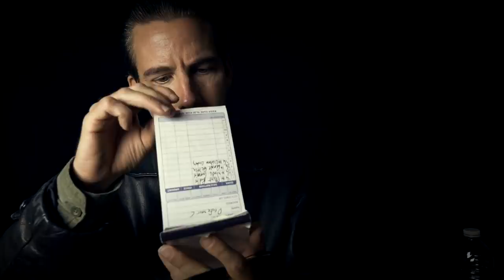"The Proposition" - Candy Man #11 (ASMR)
You have a visit from the multiverse's most renowned smuggler and creator of confectionery delights, who aside from proffering new sweets, has an offer you may be interested in:

00:00:00 You can call me The Candy Man
00:01:47 The Proposition
00:04:07 Mos Eisley Bottled Water
00:07:00 Innsmouth Peanut Brittle
00:10:26 Zion Mint Rolls
00:14:40 Cimmerian Chocolate Covered Potato Chips
00:20:34 Wonderland Assorted Gummis
00:26:36 Twin Peaks Vanilla Fudge
00:33:45 Booty Island Salt Water Taffy
00:39:13 Derry Gummi Pizza Slices
00:45:18 Mordor Chocolate Covered Graham Crackers
00:50:58 Gallifreyan Pop Rocks
00:54:50 Taking Your Order